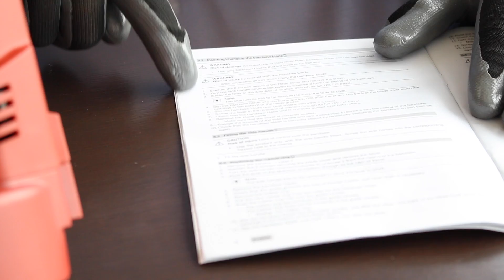HOW TO change the blade on your Hilti Band Saw SB 4-A22